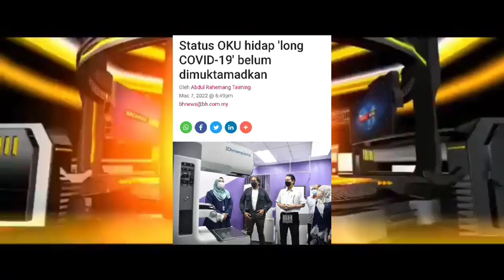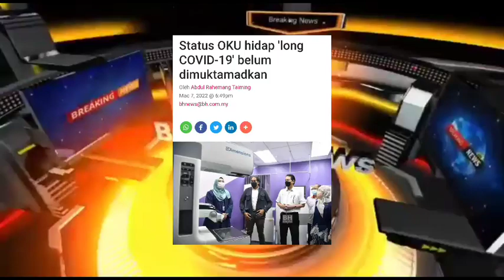(oku) hadapi kesan sampingan,ini jawapan KJ dan NOOR HISHAM ??